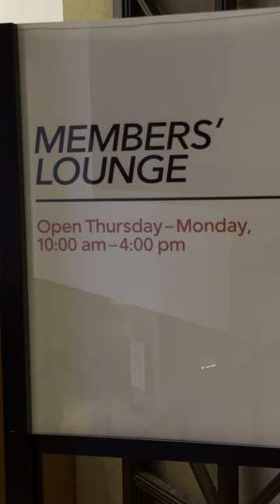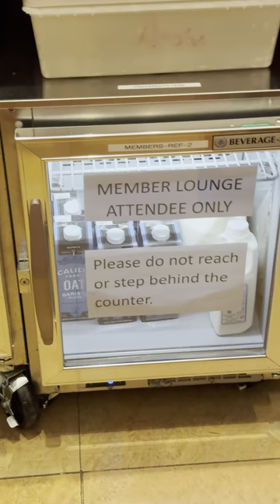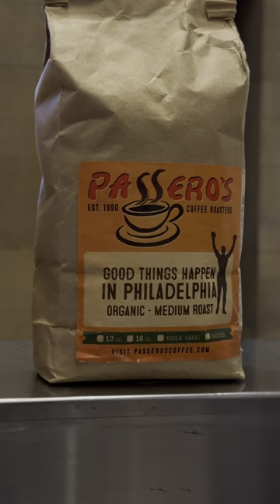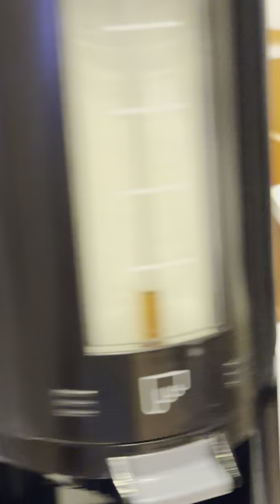Philadelphia Museum of Art - Members Lounge - Last Day the Porch Will be Open - Sun 9/29/2024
This is the last day that the outdoor porch will be open until next spring, assuming that it reopens next spring?